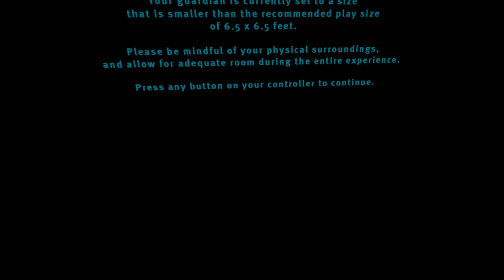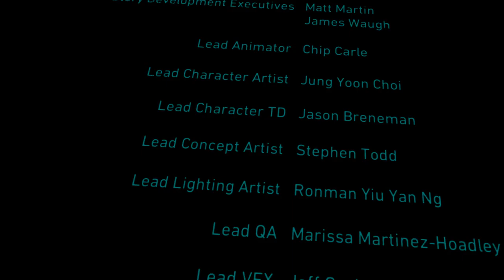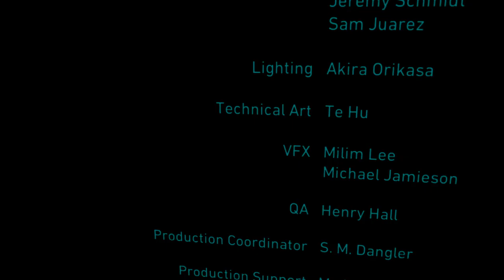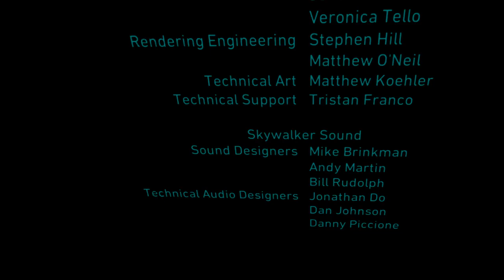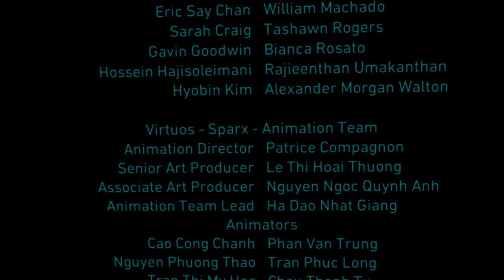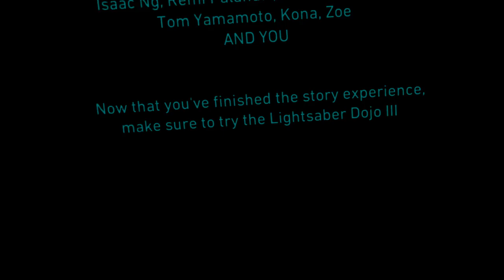Vader Immortal III